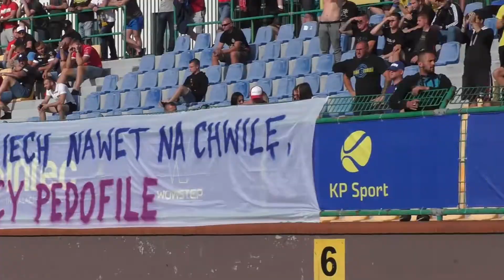12.09.2021 ELANA TORUŃ - Zawisza Bydgoszcz 2:2 (1:1) /VIDEO/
Videorelacja z trybun. Zachęcamy do oglądania.